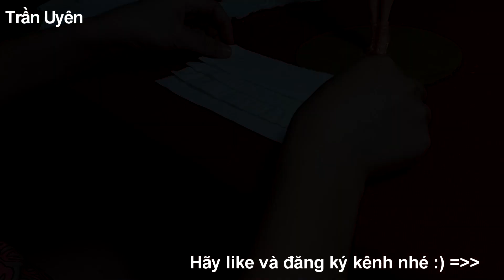Cách Làm Váy Búp Bê Bằng Giấy | DIY Barbie Dresses